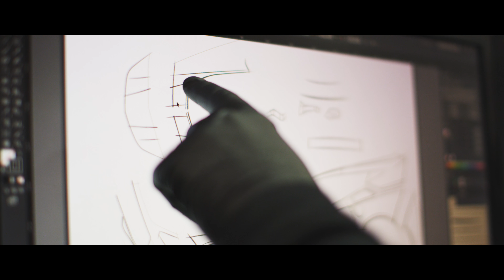SURRENDER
"SurRender" - C7 Z06 full wrap designed, printed, and installed like a rolling render.